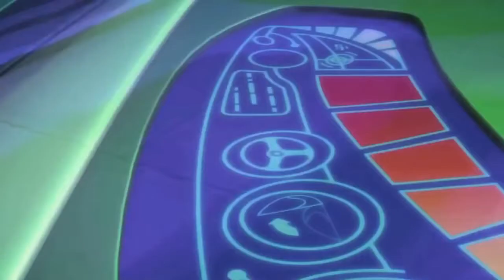PJ Masks PLUS SONIC WITH EPISODE, Owlette's Two Wrongs ON JAMMIN 101.5